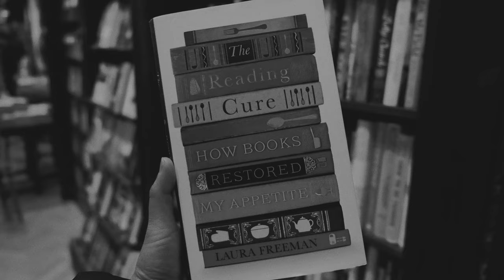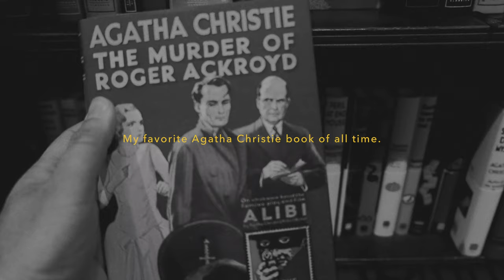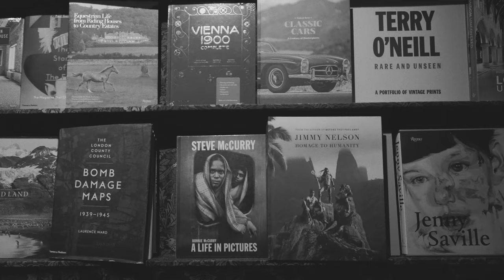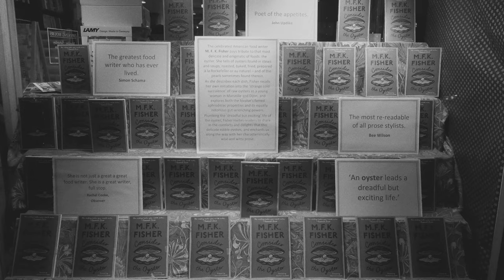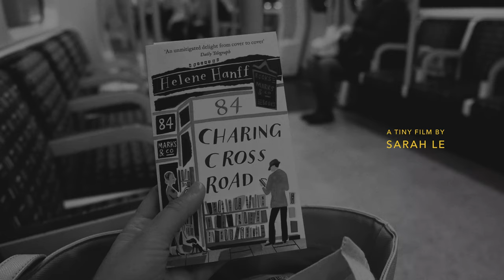Ep 11 | Daunt Books, London, England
LONDON Bookstore Tour | Episode 11 of the Book Lovers Series presents DAUNT BOOKS in london.